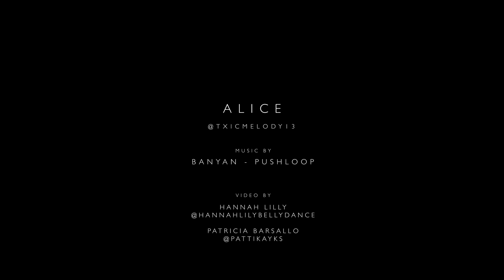Alice / SOLO Performance Project by Olga Meos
Entranced by the Mother of Snakes

DANCER: Alice
FROM United States

"I avoided taking this intensive for a while because I was scared it would be too much for me to handle and because nobody has ever filmed me dancing before. I always film my own solos and am nervous to fully let go and express myself so intimately in front of someone else. Completing this project is something I never thought I could do and what I've learned most is that next time, I'll do even better. "

LOCATION Brand Park

Целых два месяца участники проходили курс создания Сольного проекта по методике Ольги Меос. Это были часы импровизаций, новых знаний и навыков. Участники проделали огромную работу, и будут рады вашей поддержке, друзья!